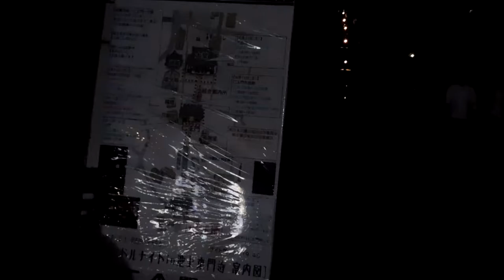DSCN0773池上本門寺20160611夜 参道を歩いてみた